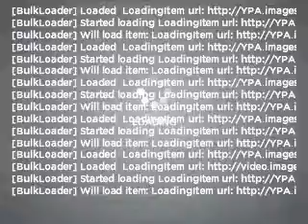2002 Chevrolet Avalanche - Grandberry PA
Year: 2002
Make: Chevrolet
Model: Avalanche
Trim: 1500
Engine: 5.3 liter 8 cylinder 16 valve
Transmission: 4-Speed Automatic
Color: Blue
Mileage: 119504
Address:
7082 US 322
Grandberry, PA 16319